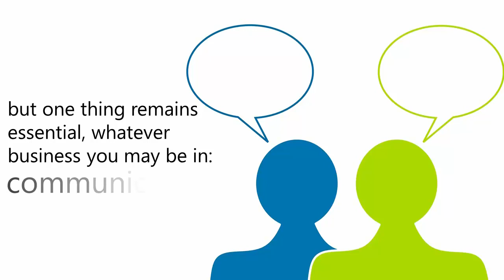Make Your Communications Faster With Plantronics Headsets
. o of the leading provider of authentic Plantronics. They can also give you great deals and add-ons when you buy one.